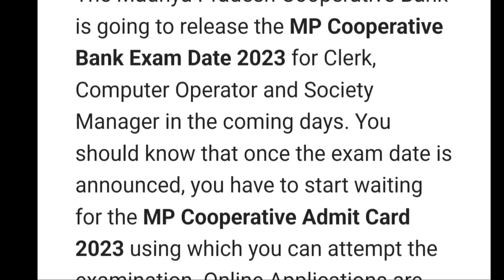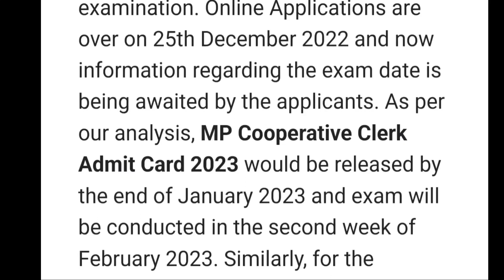MP COOPERATIVE BANK Admit Card 2023 Released | How to check admit card online 2023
Is video me ham aapko MP COOPERATIVE BANK Admit Card Released 2023 Released Full Details hindi